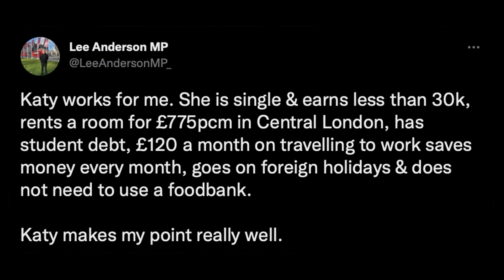James O’Brien’s takedown of 30p Lee Anderson | LBC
Following a series of controversial statements and actions from Tory MP Lee Anderson, James O'Brien weighs in.

'How do you deal with an MP who's doxxing his own staff, offending every nurse in the country and challenging members of the public to boxing matches?'